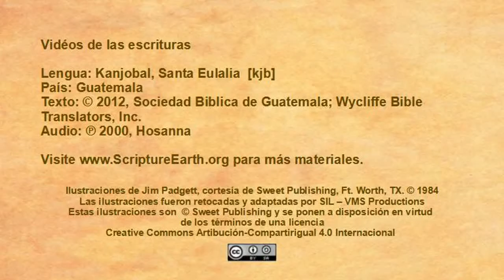Eastern Kanjobal - Acts 9:1-19 “The Conversion of Saul” [kjb]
Scripture Videos in Eastern Kanjobal of Guatemala. [kjb]